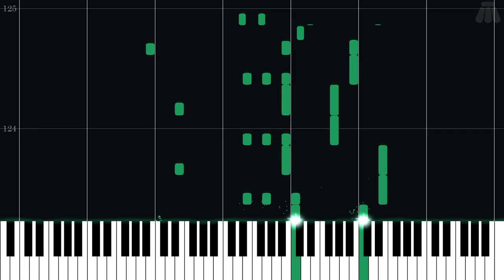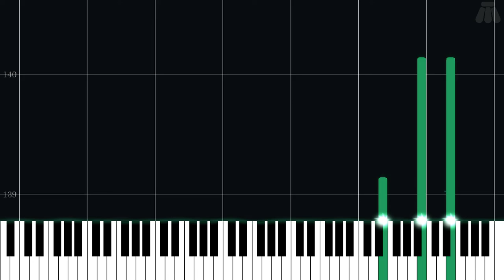Prickly Pear Island (BETA) - Banjo-Kazooie - Easy Piano Tutorial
Easy Piano Tutorial for Prickly Pear Island (BETA) from Banjo-Kazooie (1998) in the Banjo-Kazooie series.